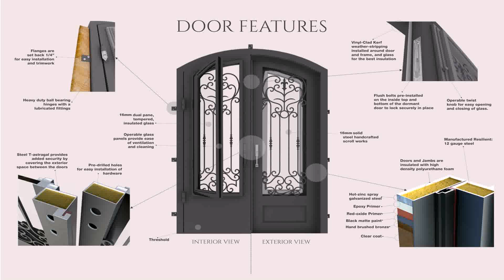Iron Door Design